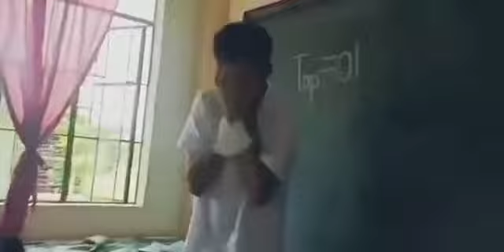KNCHS G-7 WALING2X MAPEH PERFORMACE